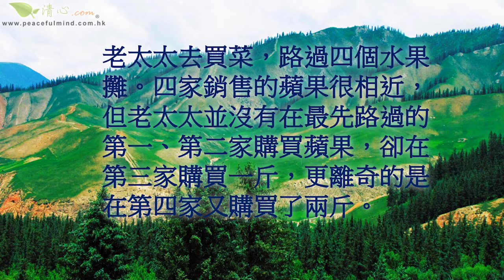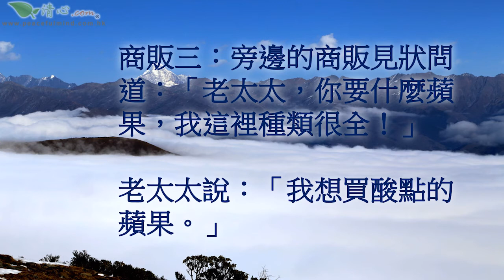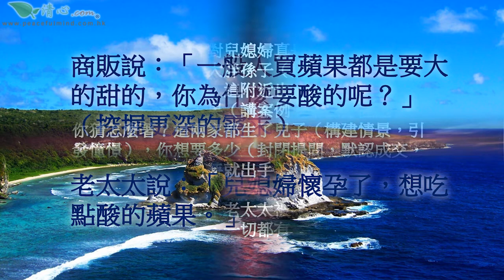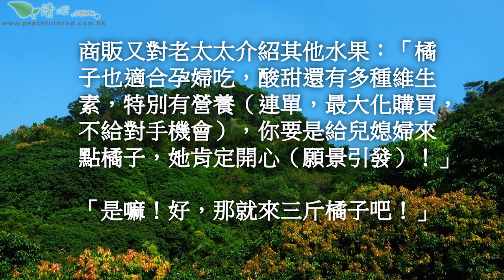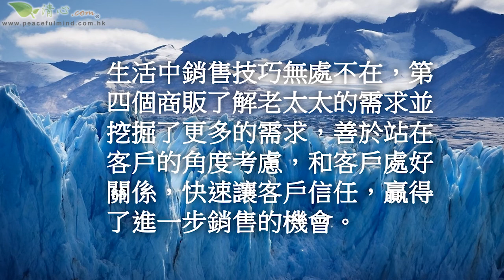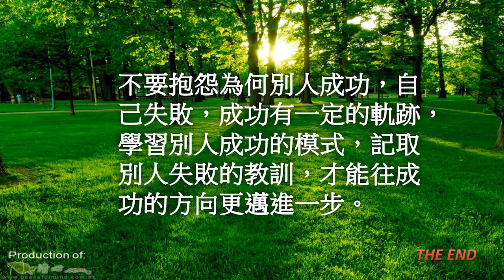四個賣蘋果的小販